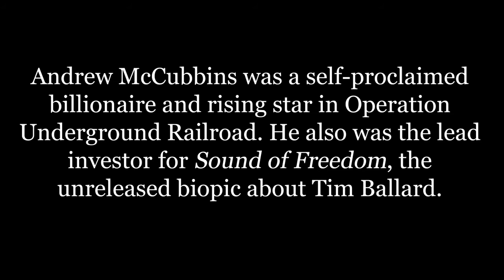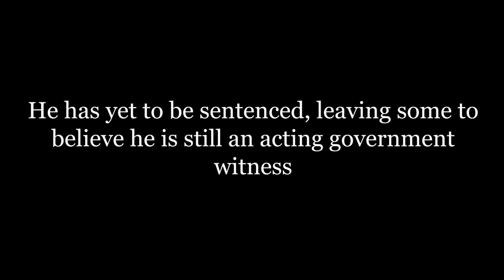Sound of Freedom (2022) Film Funded by Medicare Fraud?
"Sound of Freedom" (2022), a film starring Jim Caviezel and Mira Sorvino is in the now debunked story of Tim Ballard (Jim Caviezel), a former US government agent, who quits his job in order to devote his life to rescuing children from global sex traffickers, has been setback again and again for close to three years. Despite the film's authenticity being in question, (Ballard envisioned elements used in the script back in 2012 for a reality TV show, before Operation Underground Railroad even existed) and principal filming completed in 2018, which means O.U.R. only existed for 5 years "on paper" and Tim Ballard is already making a biopic on himself?

Court records, witnesses and the largest fraud case in United States history may explain why the film completed nearly three years ago has hit a roadblock for a wide release and may be in legal limbo or much worse, jeopardy.

Just weeks after Lynn Packer announced the Davis County District Attorney’s criminal investigation into Tim Ballard and Operation Underground Railroad back in August 2020 another criminal investigation was being conducted by the Federal Bureau of Investigation (FBI) and the  U.S. Department of Justice-  District of New Jersey Office was piecing together a massive nationwide prescription medication and durable medical equipment telemedicine scheme that turned out to be the largest Medicare fraud case in U.S. history and ranks among some of the largest frauds in American history, a staggering $4.5 Billion. Six individuals were charged in the scheme.

At the time of the indictment of the six, three others admitted their roles in three other health care fraud cases. It is believed that the "three men" who pleaded guilty in an unrelated case at the same time of this indictment, were government witnesses.

Among them was none other than Andrew McCubbins, then 39 of Draper, Utah, the owner of Bronson Medical, a telemedicine company.

McCubbins pleaded guilty by videoconference on Sept. 24, 2020, before U.S. District Judge Kevin McNulty to an information charging him with one felony count each of conspiring to commit wire fraud, conspiracy to commit health care fraud, and conspiring to defraud the United States in connection with a scheme to violate the Anti-Kickback Statute.

What is missing in the "indictment" charging McCubbins, is sentencing recommendations by the Assistant U.S. Attorney. The other two in the case that pled guilty, had recommended sentences asked for 5 to 10 years for each count. McCubbins had no such recommendation. McCubbins also was scheduled to be sentenced February 25, 2021.

On February 18, 2021, the Assistant U.S. Attorney requested an immediate hearing and  McCubbins sentencing previously scheduled for February 25, 2021, at 11:00 AM is adjourned without date.

After consulting with several legal experts as to why a sentencing date was postponed and why one has not been scheduled for nearly a year, has led some to believe that McCubbins is still acting as a government witness both in federal and state investigations and way be testifying before a grand jury.

There are also questions in the court dockets about his income, investments and assets overall. As outlined in his plea agreement and upon conviction for conspiracy under federal statute, Andrew McCubbins is subject to the Department of Justice's Asset Forfeiture Clause, and Substitute Assets Provisions. To date McCubbins has surrendered a home and $1,000,000.